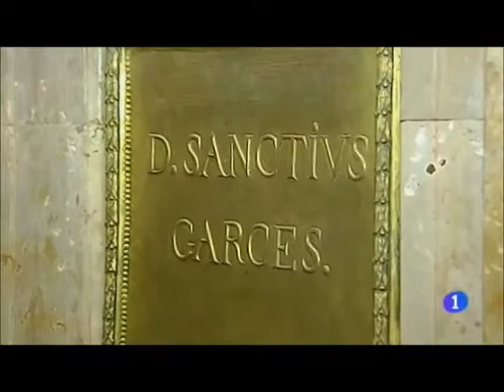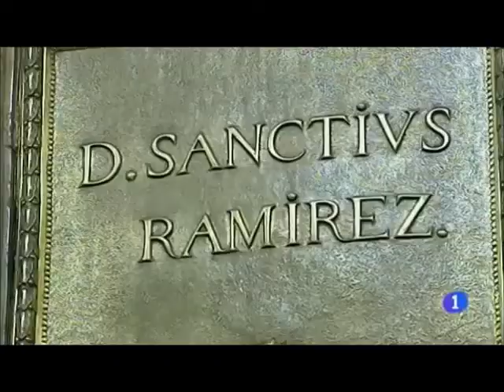Pepe Soro y José Ramón Ceresuela 30 años después vuelve a abrirse al público el Panteón Real